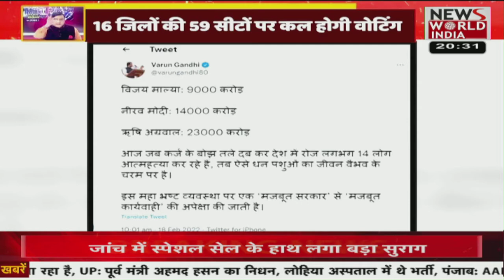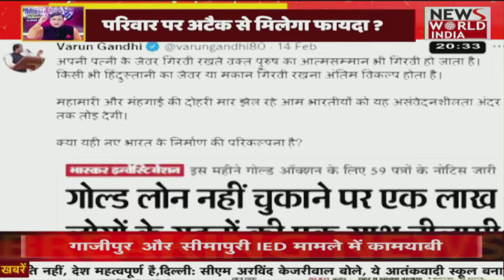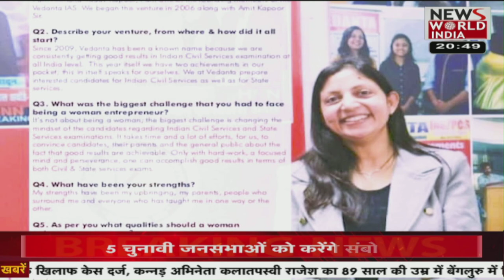देश विदेश की सभी बड़ी खबरें LIVE | Latest News | Hindi News | Breaking News । News World India